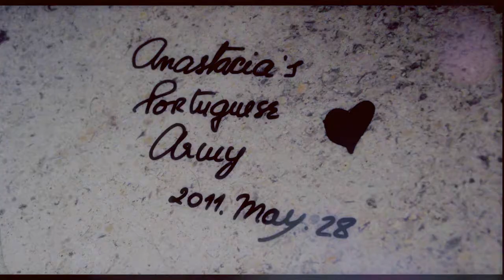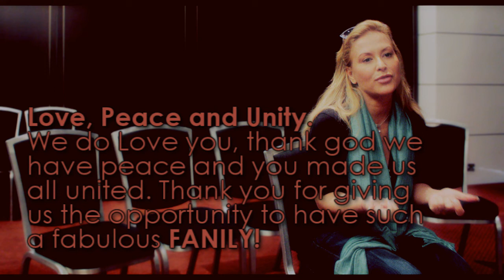The definition of FANILY | Anastacia's Portuguese Army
This is our way to express the real meaning of FANILY. No need to add more words than the song lyrics, it represents so well what we are to each other on our group.

Made for Freak Of The Week Competition